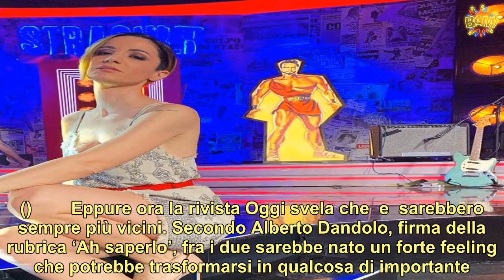Stefano De Martino e la bella conduttrice, il gossip bomba è partito